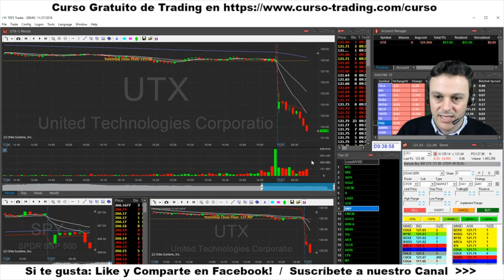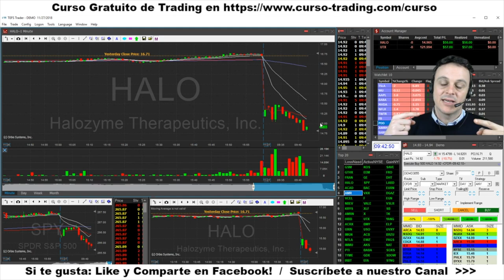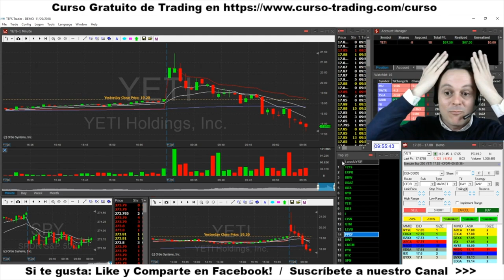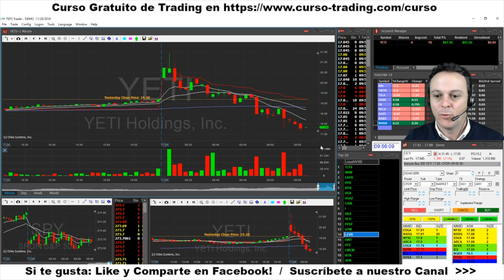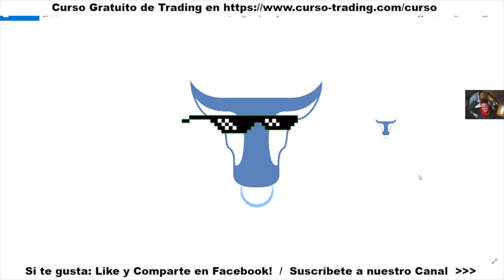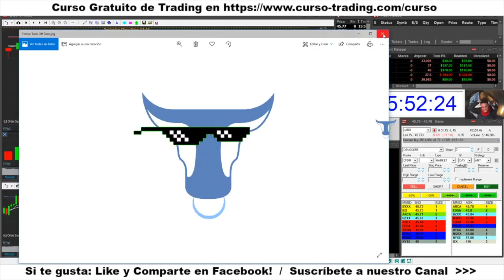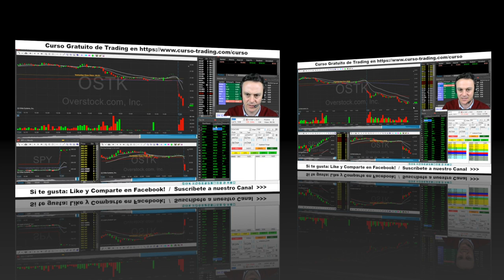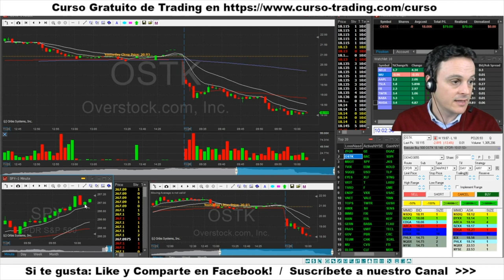►Trading en Estado Puro!: Resumen semanal